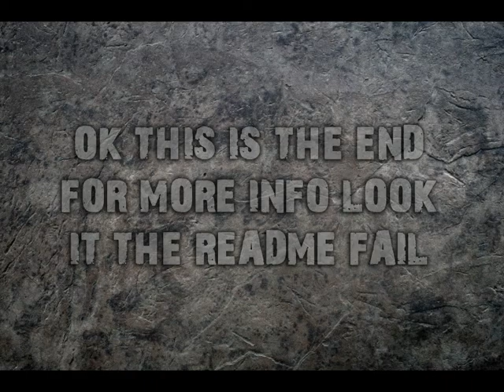EPS Bulgaria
Eps Bulgaria pro players..